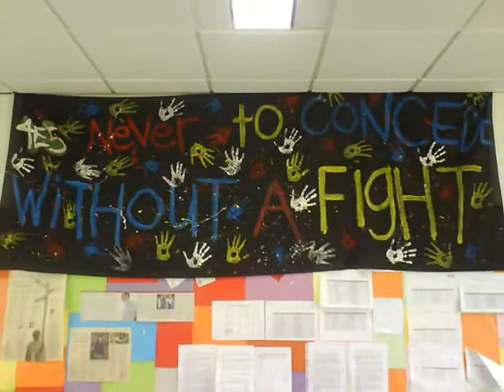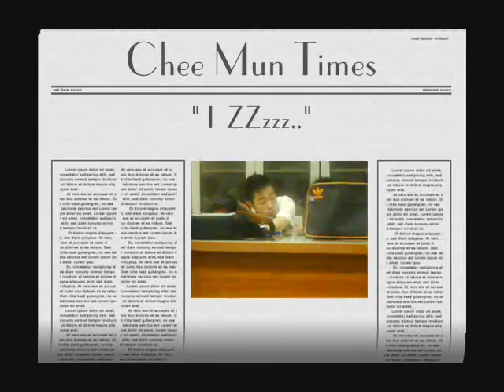fajar 4e5 video of class 2007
Memories of 4e5..